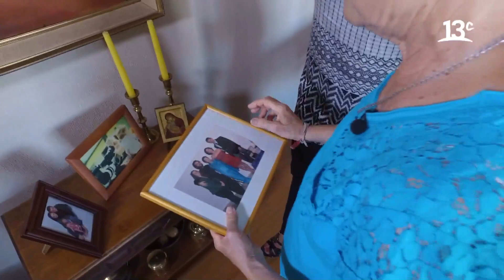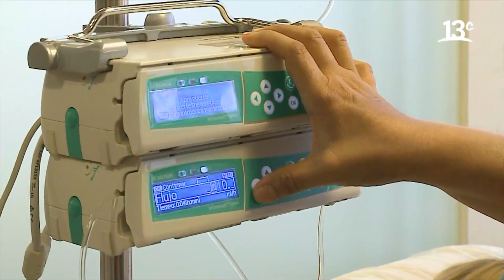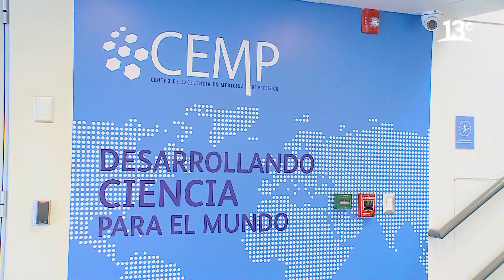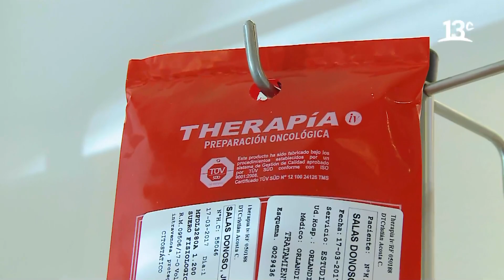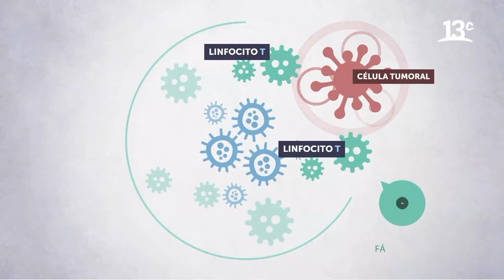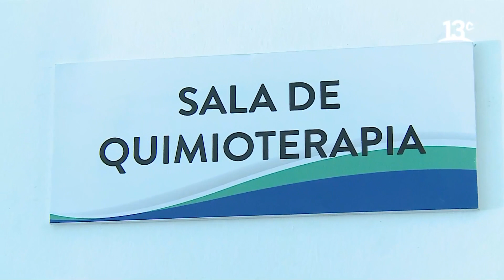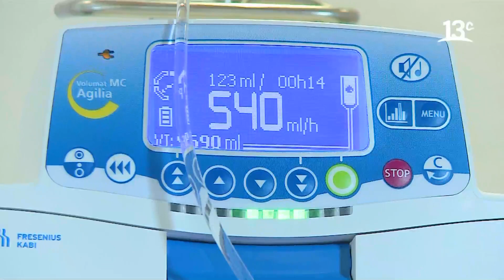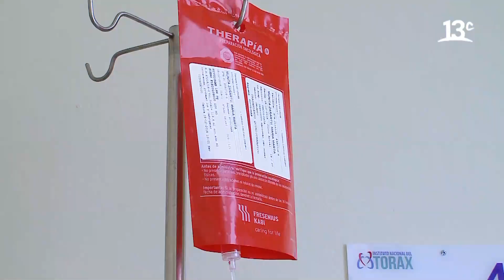La Medicina de Precisión | Mejora tu Vida (2017)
En "Mejora Tu Vida", Carol Schoihet investiga sobre los beneficios y avances de la Medicina de Precisión para el cáncer y otras enfermedades. Ver más

Encuéntranos en tu cableoperador:
DirecTV: Canal HD 1156
Movistar: Canal 125
Claro: Canal 127 | Canal HD 627
Entel: Canal 70
GTD Manquehue: Canal 23 | Canal HD 829
Telefónica del Sur: Canal 21 | Canal HD 829